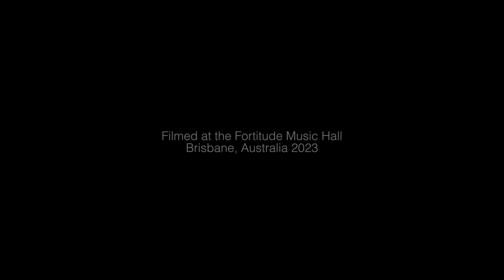Black Lungs with Architects in Australia - Troy Wright Live Drum Cam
Earlier this year I was asked to fill in for Dan Searle of Architects during their 2023 Australian tour as he was unable to make the tour due to family commitments.

This song is Black Lungs, the opening song of the set, which really sets the vibe for the whole show perfectly. It's heavy, groovy and has a huge breakdown 🤘🏻

This was the 4th and final show of the Australian tour at the Fortitude Music Hall in Brisbane on the 22nd of February. Shot on GoPro with audio mixed by foldback engineer Dan Williams similar to my stage mix minus click.

Big love to all the band, crew and Dan Searle for asking me to fill in for these shows! I had a fucking blast.